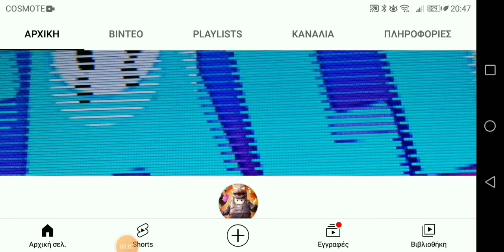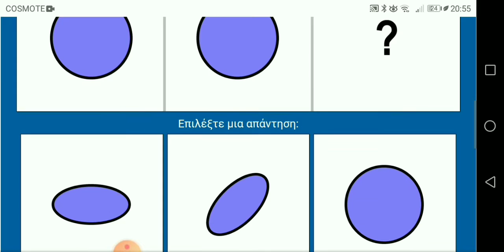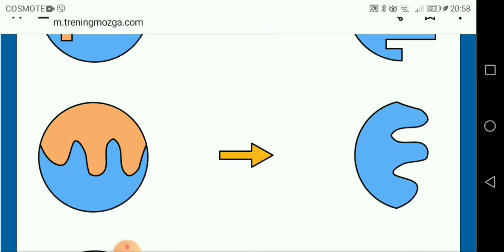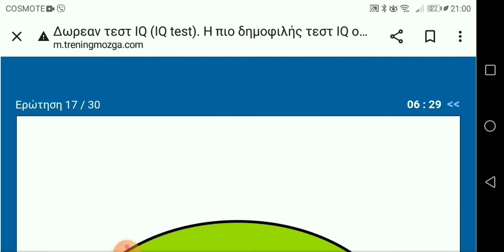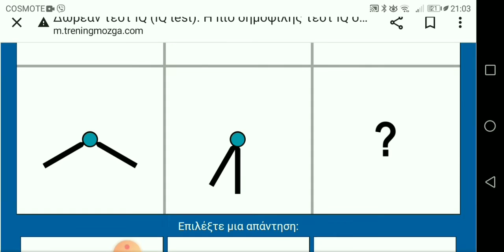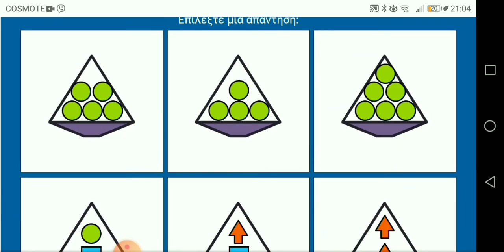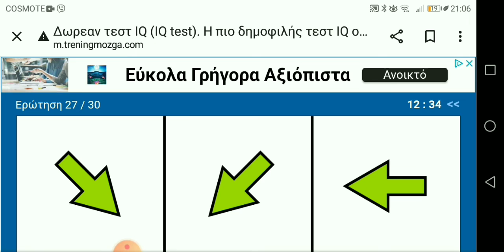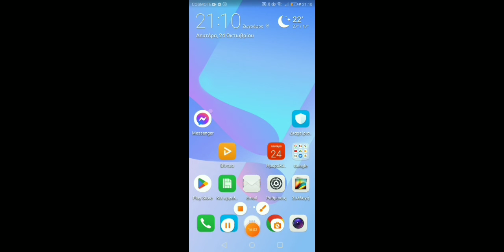Τεστάρω το IQ μου